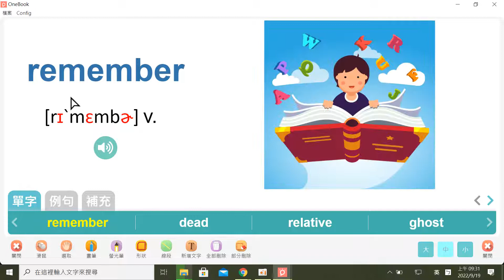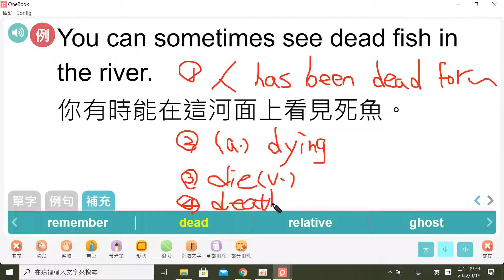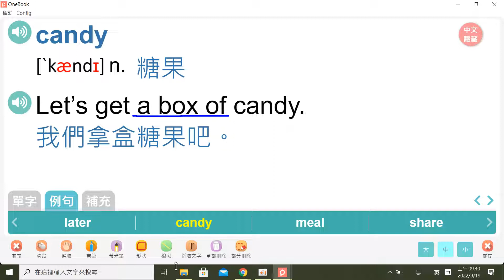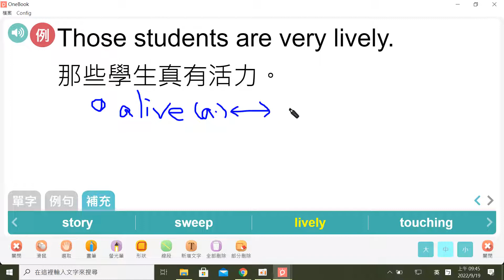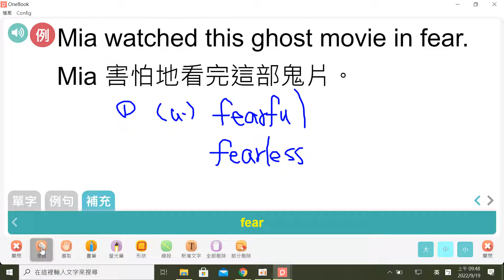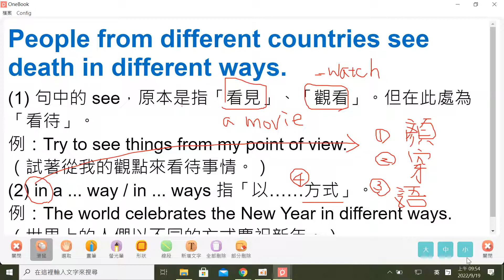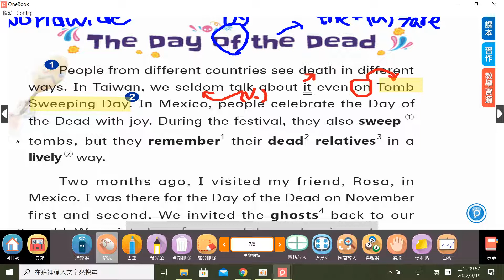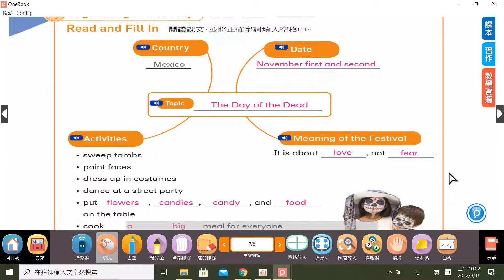南一版國中英語-B3U1-閱讀+單字-P.7~P.8